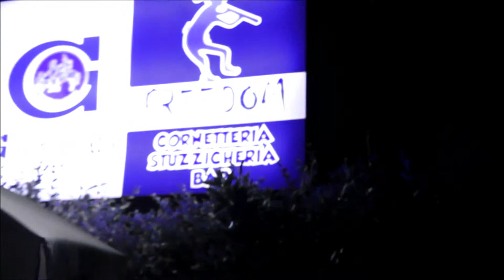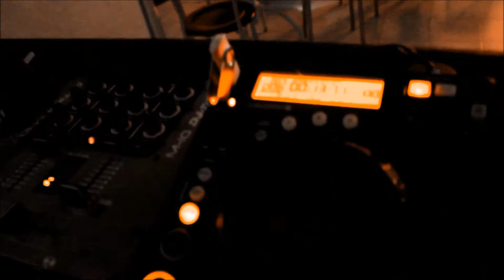Freedom Disco-Bar | Sabato 14 Giugno 2014 - Aperimusic Project 2° Aniversary - ITALIA-INGHILTERRA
► SABATO 14 GIUGNO 2014, Freedom Disco-Bar:
★ Happy Birthday Aperimusic Project Italy ★
► H:21 DjSet 'deephousemusic' Tantissimi Gadget Omaggio
► H: 23,59 Proiezione Partita ITALIA-INGHILTERRA Su MAXISCHERMO
☛ Cocktail: 2,50€ | Heineken: 1,50€ | Cicchettino: 1€
♫Aperimusic Ti Chiama Non Fare Tardi, La Musica Ti Aspetta♫